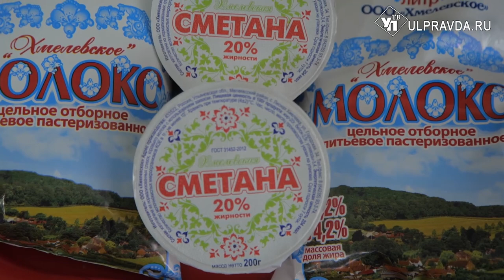7,5 тысяч литров молока в год. В Ульяновской области строят животноводческий комплекс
В селе Лесная Хмелёвка Мелекесского района строится животноводческий комплекс. Кроме личных инвестиций хозяйства им оказывается государственная поддержка.